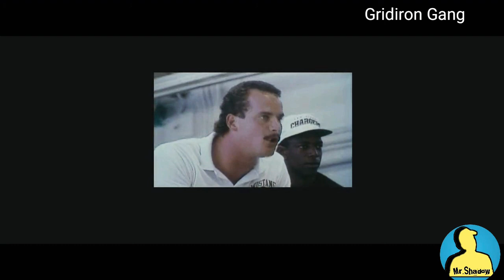Gridiron Gang | Hollywood movie explained in tamil | movie Story explain in tamil | Tamil voice over